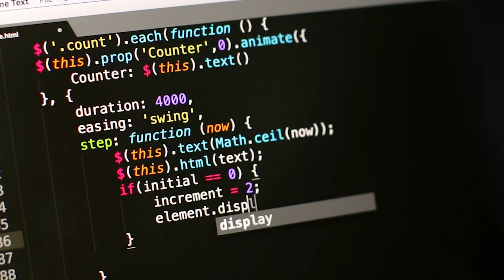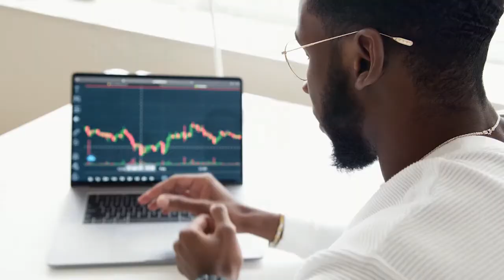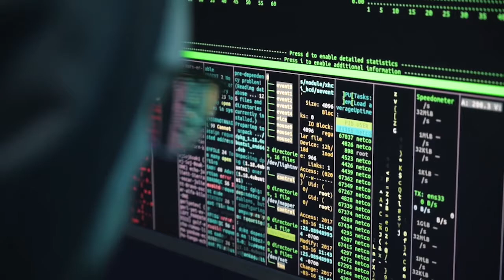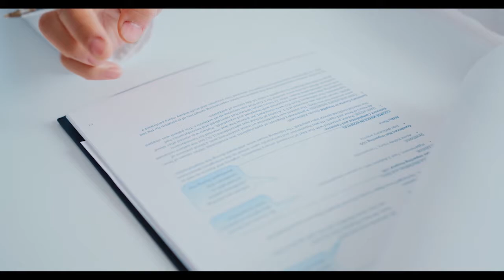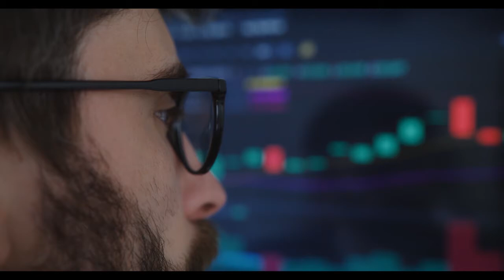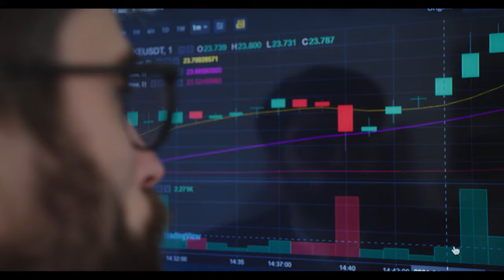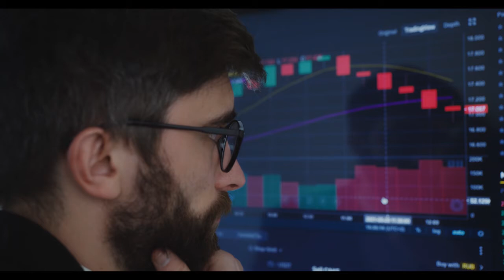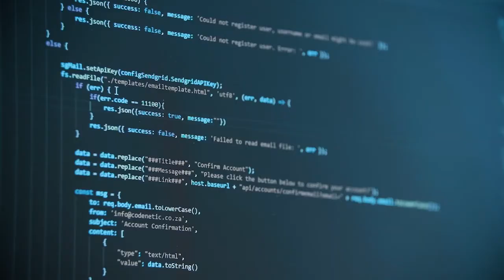Data Stock Footage | No Copyright Data Footage | Stock Music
A collection of data related footage and stock music for content creators and online video production. These clips are great for making YouTube videos and tutorials. If you are a filmmaker these can add production quality to your projects as cutaways or establishing shots. Also a great resource for instructors and teachers looking to create how-to videos for their followers. A must have for entrepreneurs making an advertising video for their products or services.